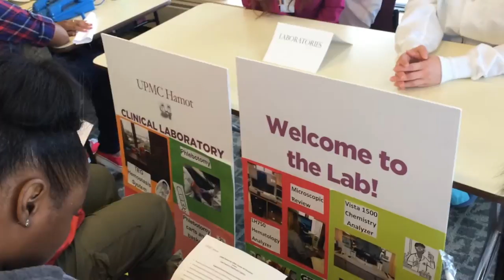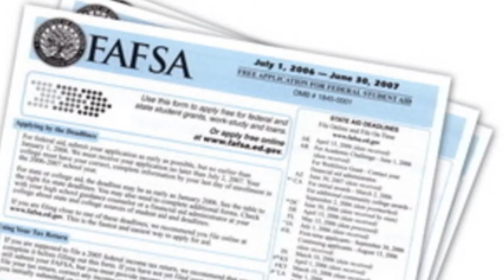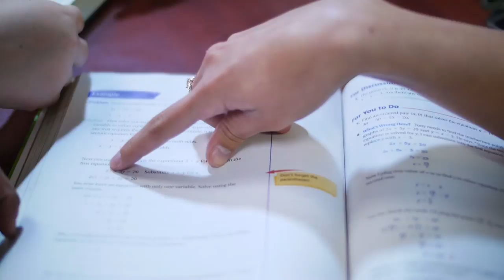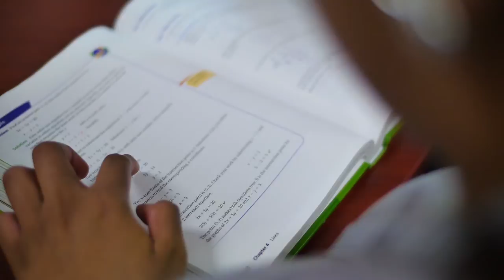GO College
College access program at East High School, Strong Vincent High School, and Central Tech in Erie, PA.